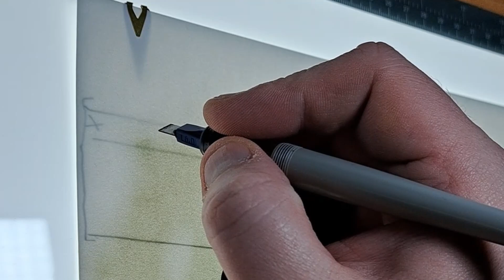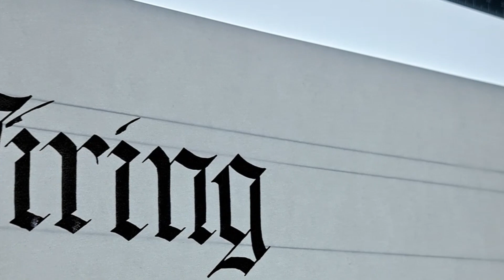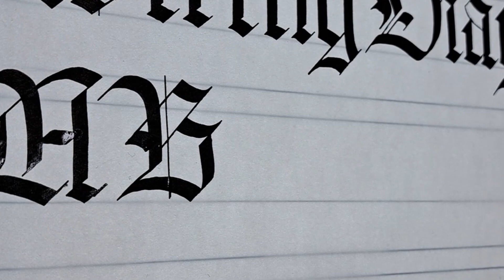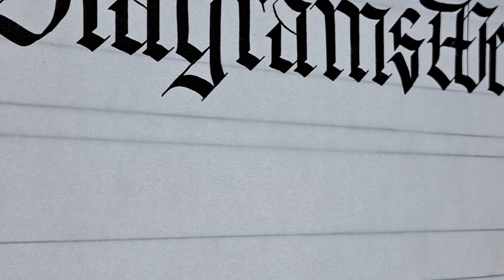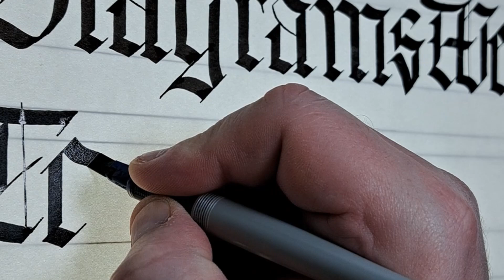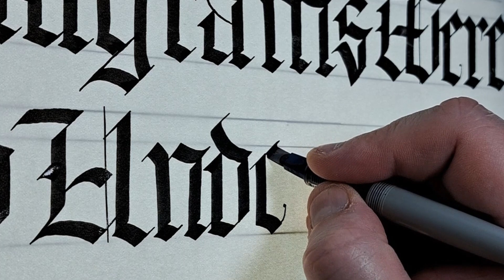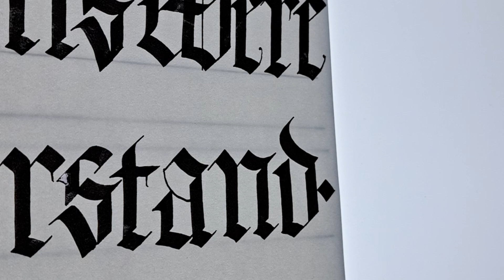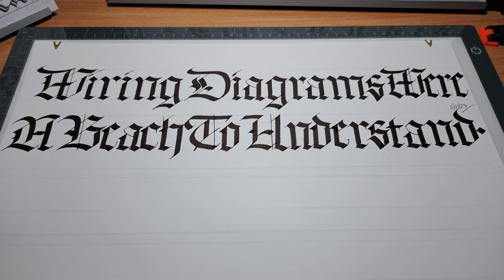Calligraphy Gothic Textura - Wiring Diagrams Were A Breach To Understand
Me callygraphing.

Luuna.